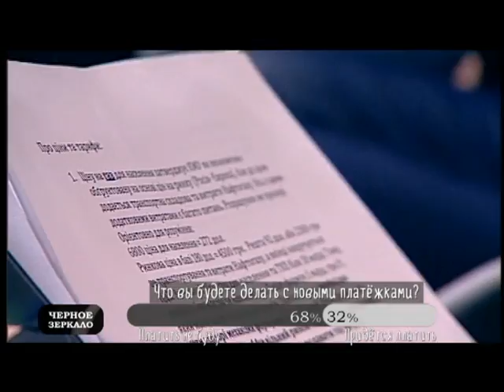"Черное зеркало" полный выпуск от 11.06.2016